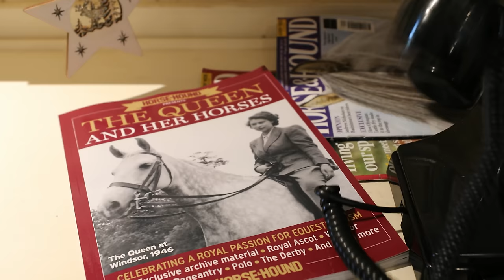A Christmas Tale! | CHRISTMAS ADVERT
Getting to create short stories is one of my greatest pleasures! At Christmas i make NAF (Natural animal feed) a story with my animals to premote there products but also to hopefully make a few extra smiles at Christmas! I hope you enjoy the video! 😀

Merry Christmas 🎄
Starring in this year’s Christmas video are
Albert & Ernie - Shetlands
Nancy - Dalmatian
Douglas - Vizsla
Comet - Connemara
Pippin - Dachshund
Luna - Labrador
Louis - Siamese Cat
Max - Percheron X Draft
Charlie - Donkey

Ems